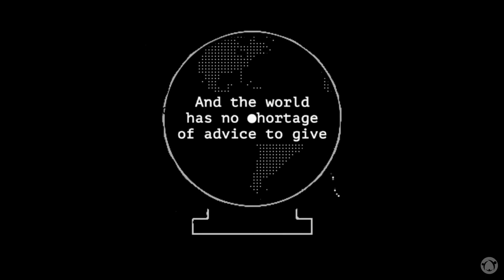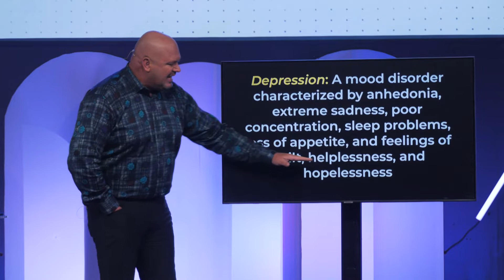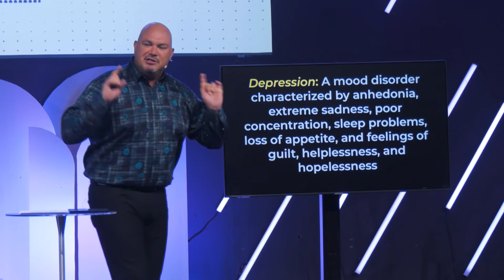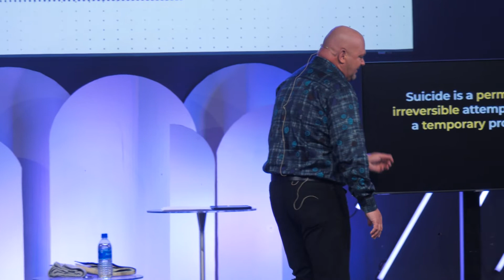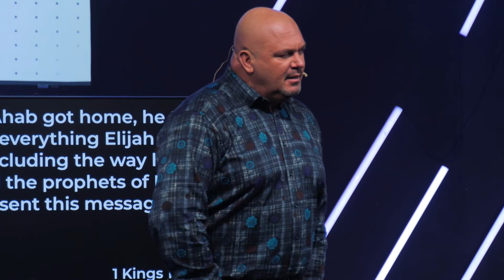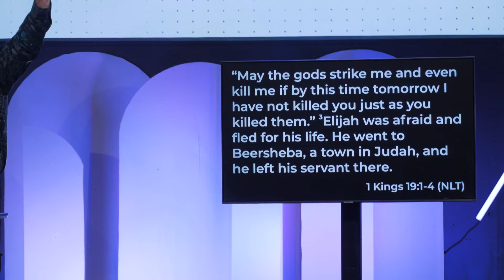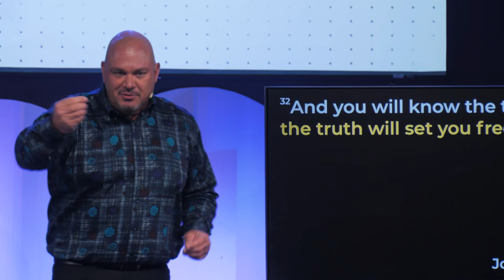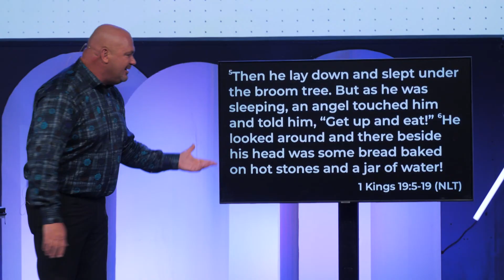Depression || Let's Talk About It || Reply All (Part 1) || Jay Miller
You are watching Pastor Jay share Part 1 of our new series "Reply All", where we will unpack the most common, yet unspoken questions of faith, christianity, the church, and everyday life. If you have ever questioned your faith, struggled with depression, or don't know how to help someone else that is struggling, this message is for YOU!

Join us for in-person service every Sunday at either 9am or 11am (CST).

If you would like to give your tithes and offering today, you can give through the TFC app, or you can give online through our website by clicking You can also text "TFCGIVE" to 77977.

For more information about The Family Church, visit us online at thefamilychurch.org.